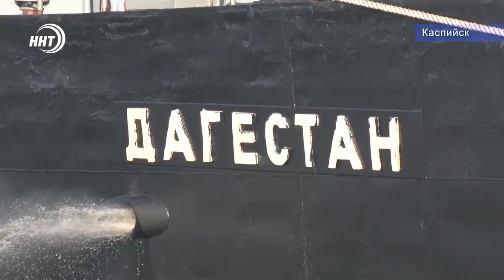"Дагестан" - флагман флота на каспии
Наша съёмочная группа накануне парада в честь Дня ВМФ побывала на главном корабле Каспийской флотилии – ракетоносце «Дагестан» и убедилась насколько мощная сила стоит на страже интересов страны в Каспийском море.